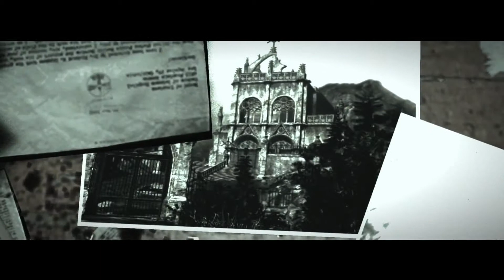The Evil Within (PC) - Video 17 - The Old Church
After yet another of my bizarre visions with the nurse, I'm off to the Old Church where I meet up with Joseph and I appear to have a new nemesis. Dr. Chainsaw, Spider Woman, and now this guy/thing. More is revealed about Leslie and the nightmare continues.